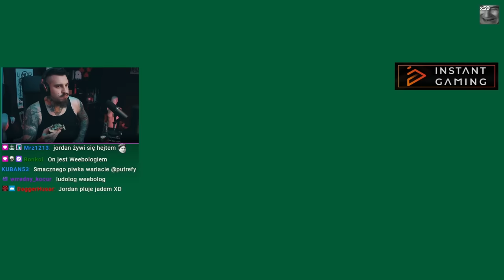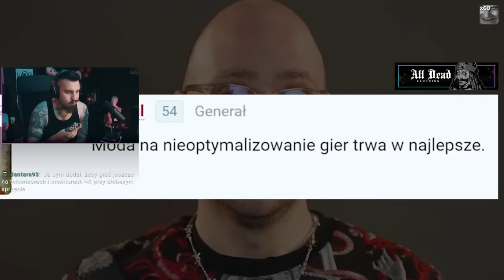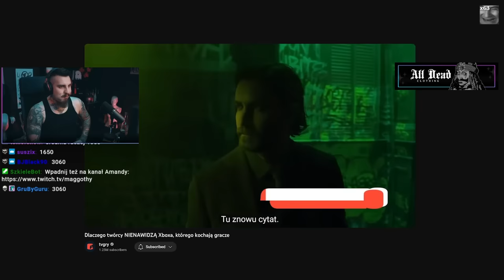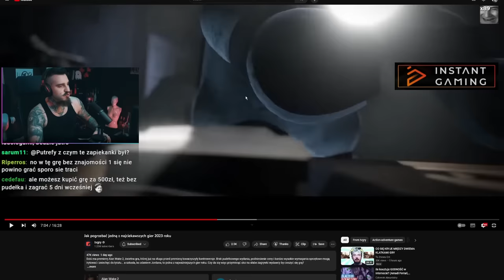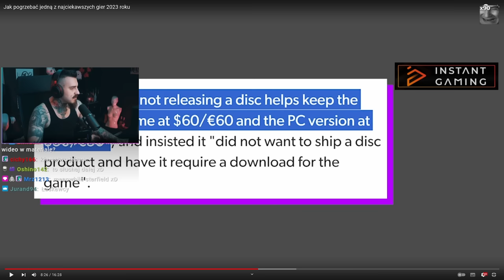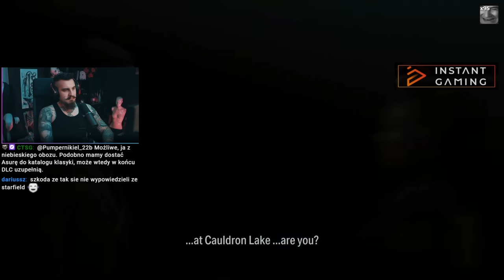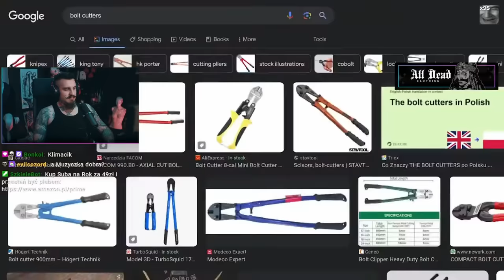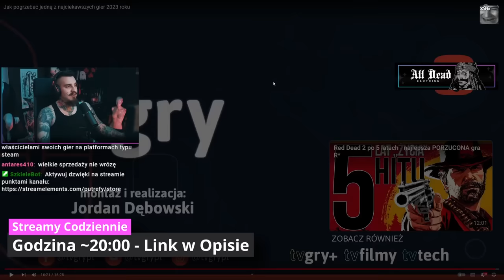Jak Pogrzebać Najciekawszą Grę 2023 | Kiszak Ogląda